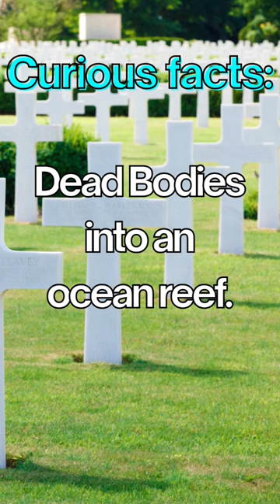Trailblazing Idea How One Company is Creating Ocean Reef for Marine Life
Yes, it is true that there is a company that turns dead bodies into an ocean reef. The company is called Eternal Reefs and it is based in the United States.

Eternal Reefs creates artificial reefs by mixing cremated human remains with a special concrete mixture that is designed to mimic natural coral reefs. The resulting concrete reefs are then placed in designated areas of the ocean to create new habitats for marine life.

Families can choose to have the remains of their loved ones incorporated into the reefs, which can be customized with plaques, decorative elements, and other personal touches. The company says that the reefs provide a unique and meaningful way to memorialize loved ones, while also contributing to the preservation of the marine ecosystem.